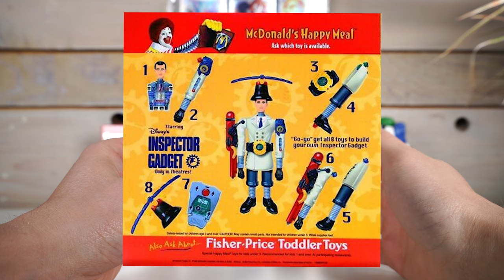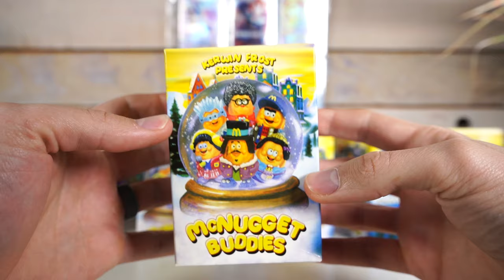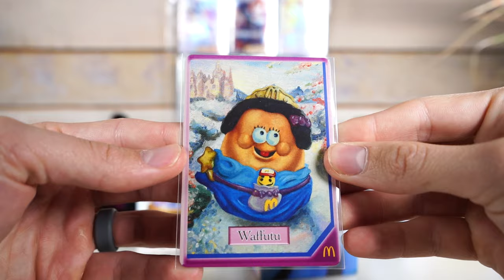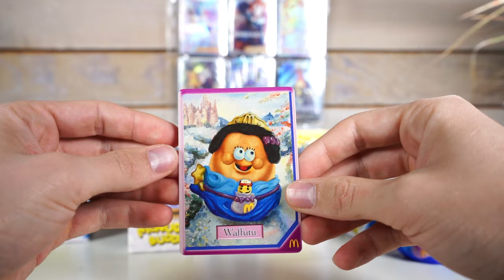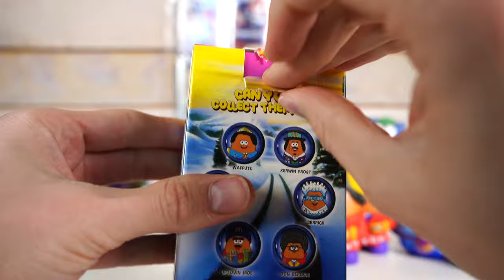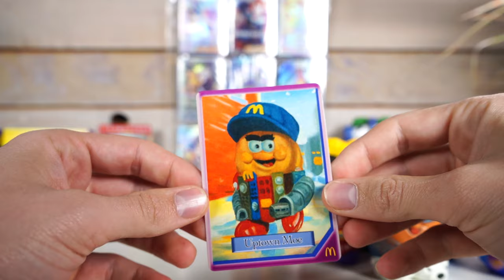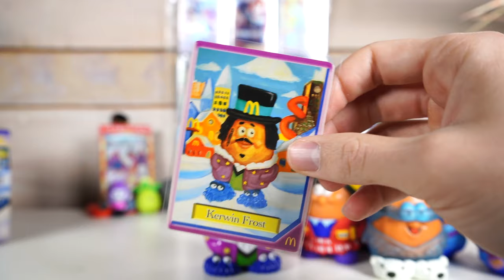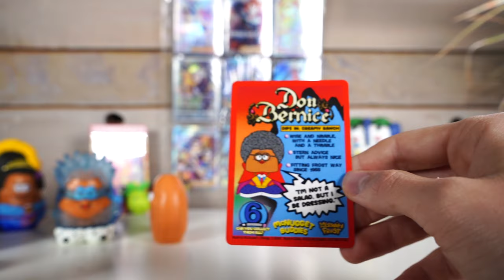Search for the golden McNugget (opening 10 Kerwin Frost mystery boxes)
The gold McNugget is a prize beyond measure. I must find it at all cost, even if it means eating McDonalds every day for a week.